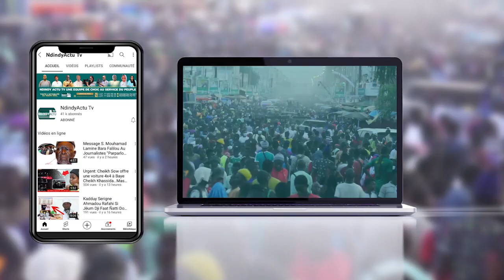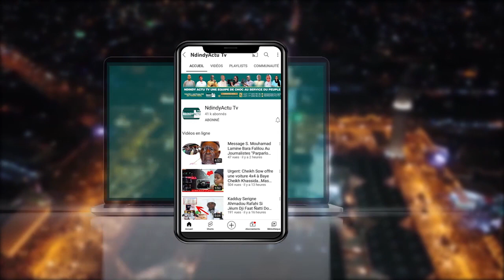Serigne Khadim Bousso Tacle Sévèrement Cheikh Omar Diagne « Mom Ap Faramacon la Ndax..